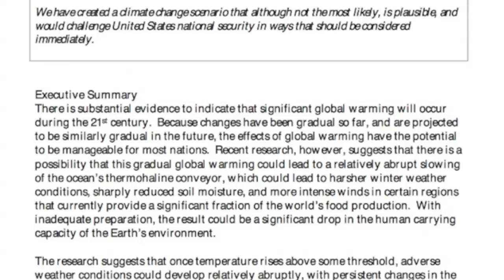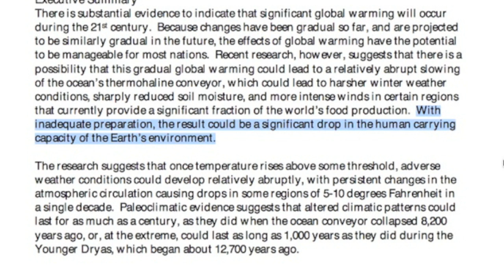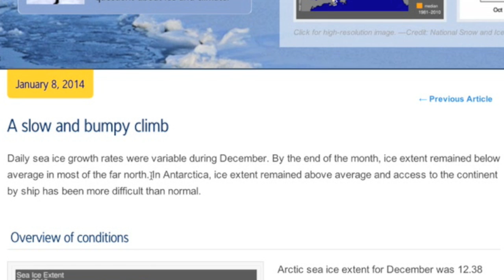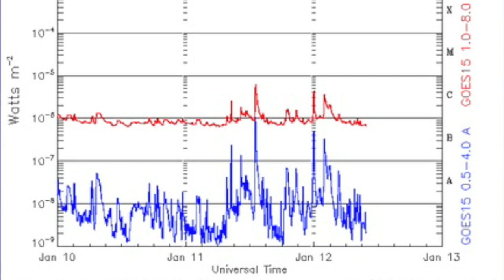S0 News January 12, 2014 Fire/Star Water, Climate Reporting, Spaceweather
Blog (Click Daily News for all the Charts/Interactives)